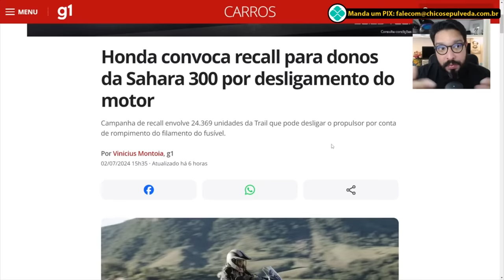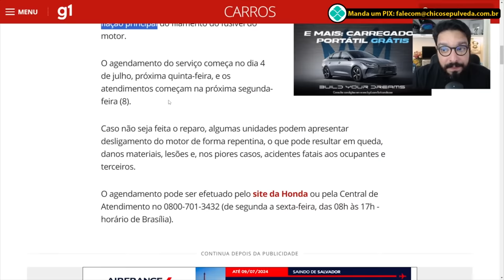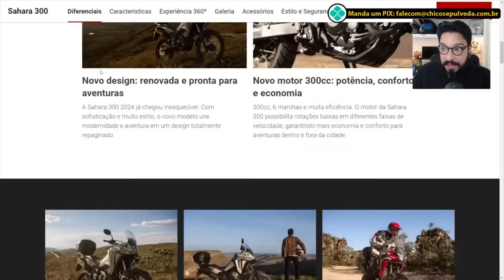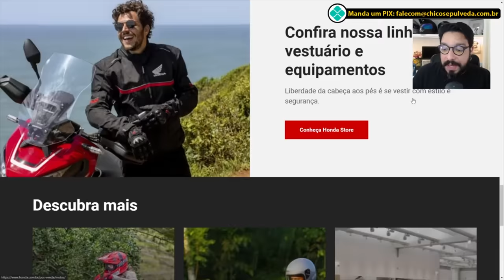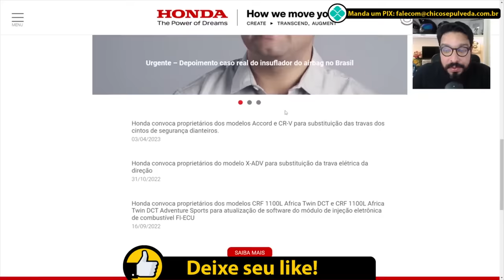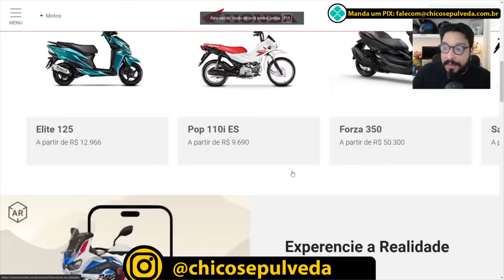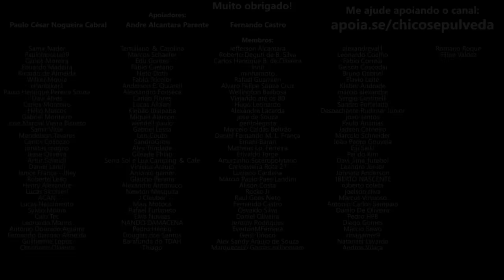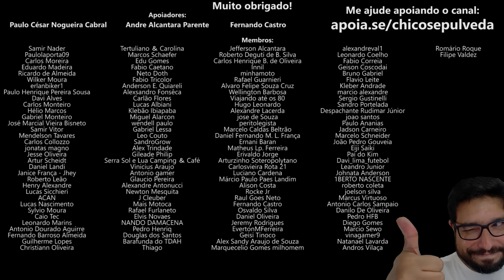Recall da Honda Sahara 300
O agendamento pode ser efetuado pelo site da Honda ou pela Central de Atendimento no
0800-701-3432 (de segunda a sexta-feira, das 08h às 17h - horário de Brasília).
🔹Faça uma doação em Bitcoin ou Ethereum:
BTC: bc1ql5esj3ctne5gv9mqg54j4gsns280fpu3jfxqjm
ETH: 0x16be8dc1D7f74c1CB2AA2e02089EA5f5fd168bc3